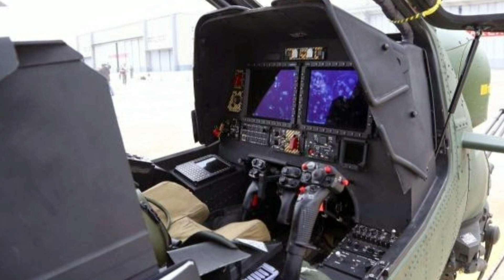Philippine Air Force Ang Mga Attack Helicopters | Mapanganib Ba?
Mga kalakbay ating pag-usapang ang mga attack helicopters mayroon ang Pilipinas at kung ano ang mayroon sa mga ito.

Respeto sa mga naunang channels:

Kaalaman
ClarkTVfacts
Bulalordyt
Gazebo
Jevera PH
Mas Pinadali